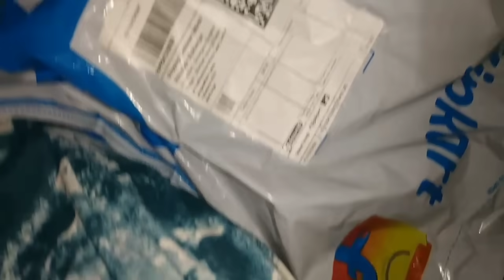Bengali vlog#দুটো পেঁয়াজের জন্য এত বড়ো অপমান সহ্য করতে হবে কোনোদিন ভাবিনি 😭😂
Bengalivlog#Indianvloggermoushivi#familyvlog#quarantinevlog#lockdownvlog#Lockdownlife#lockdowndays#sasuralvlog#Sosurbari#Sasuri#detoxwaterrecipe#bengalivlogger#bengaliyoutuber#indianyoutuber#bengalirecipey#Skincare#haircare#healthcare

My Tripod link :

My hair care products :

Biotique Bio Neem Margosa Anti - Dandruff Shampoo & Conditioner 340 ml Men & Women

Origenz Red Onion Hair Oil